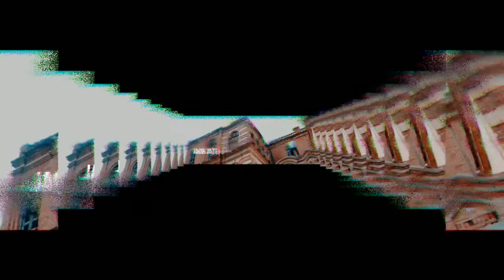KABBA JATT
Kabba jatt#villagerspb32#

Singer & lyrics: JAGGI JATT
Director :HARJEETA
Assistant Director:HARPREET SINGH FILMS